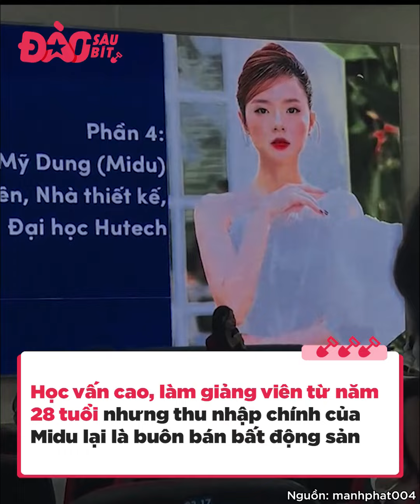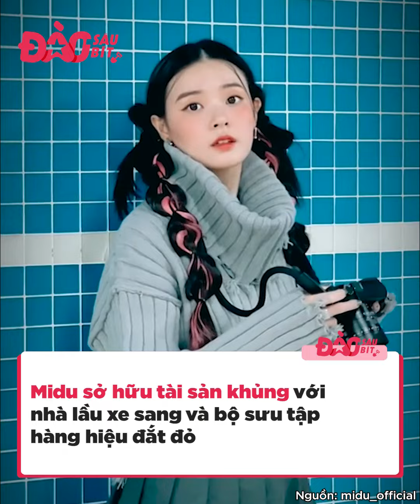Cbiz có Lưu Diệc Phi, showbiz Việt có Midu: Hai "thần tiên tỉ tỉ" đẹp, giàu, giỏi nên khó lấy chồng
Cùng được mệnh danh là “thần tiên tỷ tỷ”, cả Midu và Lưu Diệc Phi đều có nhan sắc xinh đẹp, sự nghiệp thành công và giàu có. Tuy nhiên, hoàn hảo quá cũng là cái tội khi Midu và Lưu Diệc Phi ai cũng đều xuất sắc, đến mức nổi trội hơn cánh mày râu làm đường tình của hai chị đẹp gặp nhiều khó khăn. Dù đều đã quá tuổi băm, song đến hiện tại, Midu và Lưu Diệc Phi vẫn độc thân, cô đơn lẻ bóng.